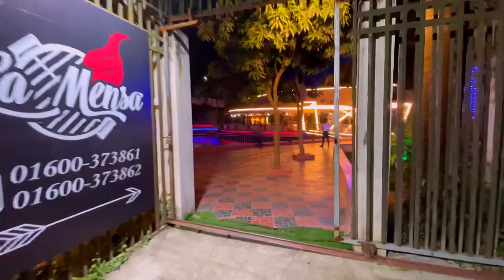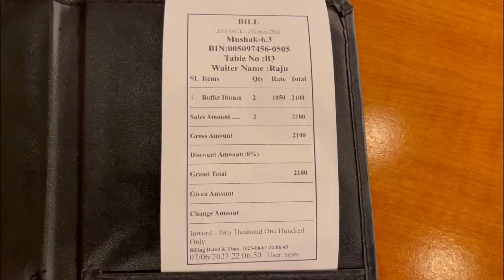Dinner buffet at 'La Mensa' | vlog - 18 | ব্যুফে ডিনারে ভুড়িভোঝ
Hello everyone,
Hope everything around you are going good.Today's vlog is all about sharing our experience of having a buffet dinner at ' La Mensa', a restaurant located in Chittagong, Bangladesh.
'La Mensa' is a restaurant situated at Zakir Hossain road, Chittagong Bangladesh. This restaurant offers buffet lunch and dinner everyday. we went there for having a buffet dinner. First of all the environment of the restaurant is really good. They have options for both indoor and outdoor sitting. Wide lake, green lawn and greenaries made this place really wonderful. About the service we were satisfied with there service and their behaviour was quite good.  For the buffet i would say they Could have make the item choice better but the taste of their food was quite good. price was bdt 1050/per including water, drinks, vat and service charge, which is fair i guess.
Rating out of 10
Ambience - 9
Service - 9
Food - 8
Price - Fair

Finally I would say, i have tried my level best to give informations about this place.I hope this vlog would be helpful to all.

Musicians - Xuxiao